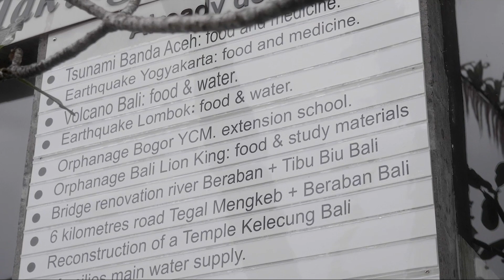An interview with those helping the poor people in Bali - The Real Bali - Bali 2019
Helping the poor people in Bali, the Real Bali, is so important if we want to preserve the cultural integrity of the beautiful Balinese customs and way of life. It's not enough to see tourism thrive, if the people who actually live on the island don't thrive alongside it.

Nathan interviews Bernard and Ariani, from the Sahaja Sawah to find out what they are doing, to help the RealBali

Cheers!

Nathan and Laurence

Nathan: @nathanandlaurencevideos
Laurence: @nathanandlaurence